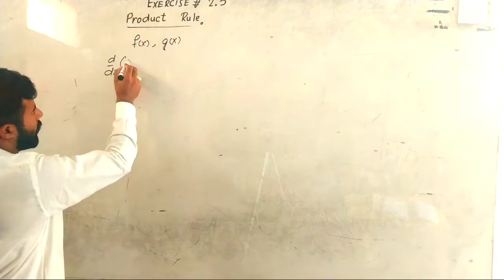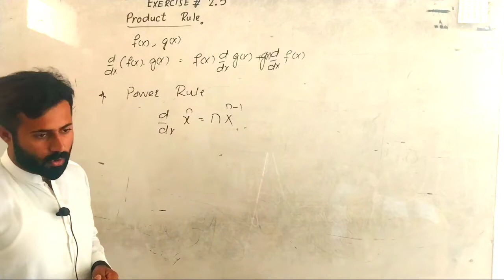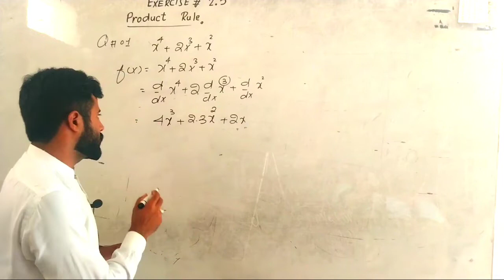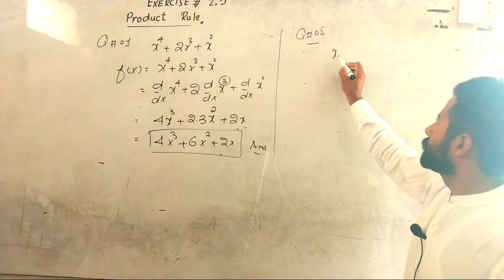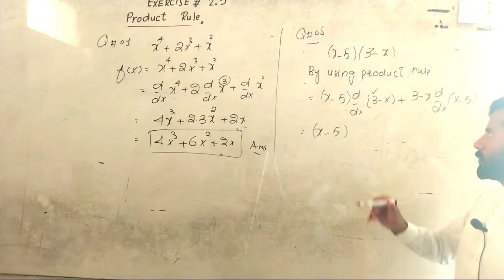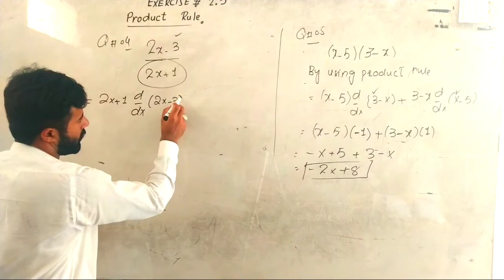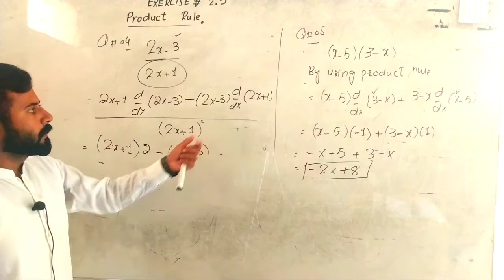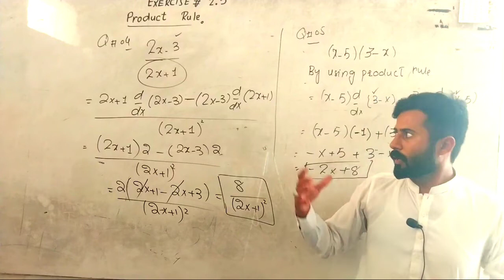Derivative// power rule//product rule//quotient rule// Mathematics 2nd year exercise 2.3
mathematics 2nd year chapter 02 derivative exercise 2.3